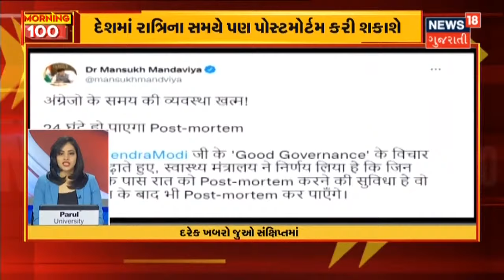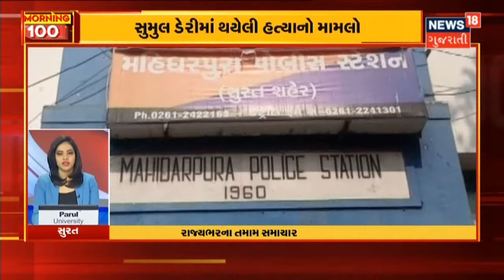Nonveg ની લારીઓને હટાવવા અંગે રેકડીધારકોનો રોષ | Morning 100 | News18 Gujarati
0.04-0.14 Bharuch માં 100 થીવધુ લોકોનું ગેરકાયદેસર ધર્માંતરણ
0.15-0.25 London માંથી Fund આવતું હોવાના ખુલાસા
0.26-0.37 Nonveg ની લારીઓને હટાવવા અંગે રેકડીધારકોનો રોષ